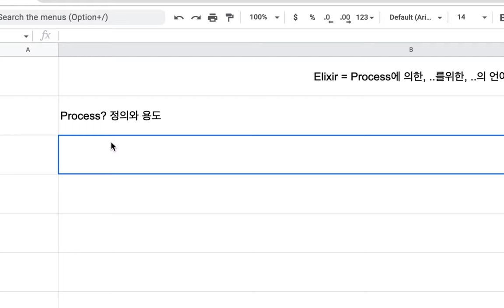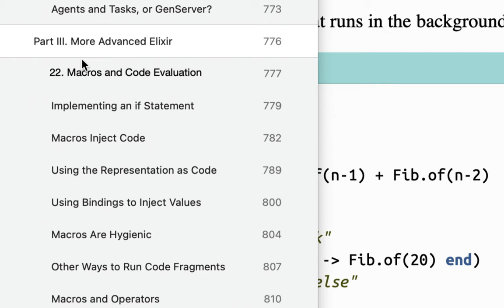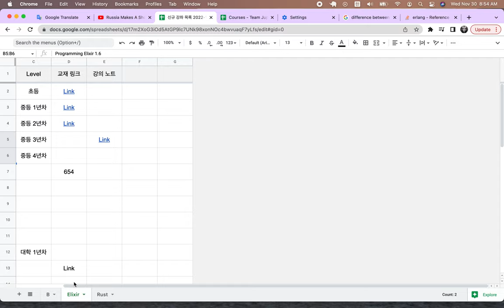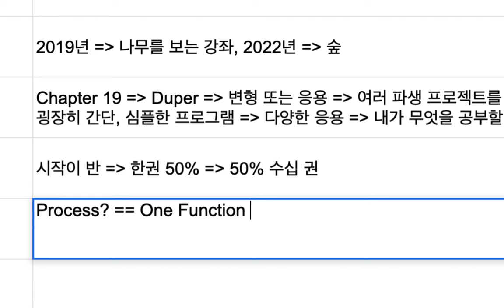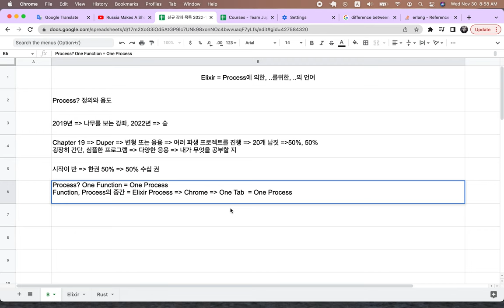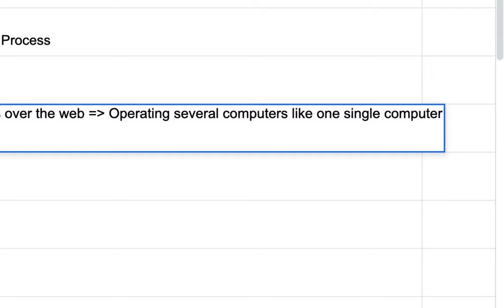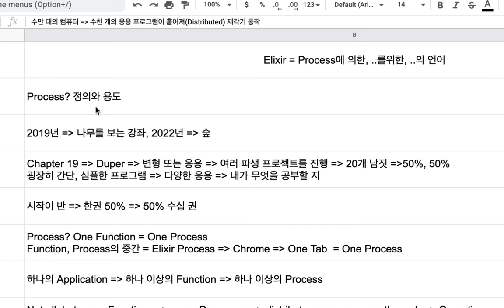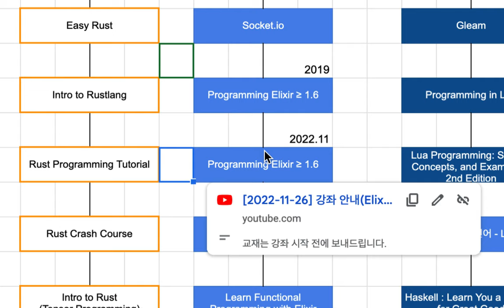[Elixir] 04 - Elixir = Process에 의한, ..를 위한, ..의 언어